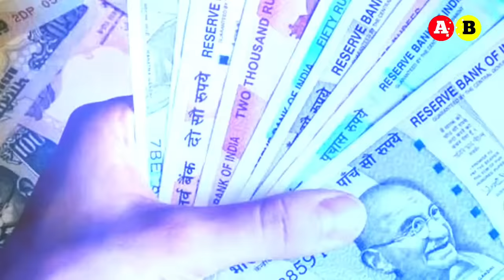सीमा हैदर के साथ खेसारी की पहली फिल्म शूटिंग | khesari Lal Seema Haider Bhojpuri film shooting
सीमा हैदर के फिल्म शूटिंग खेसारी के साथ | सीमा हैदर बनी खेसारी की हीरोइन | Bhojpuri film shooting
आज हो रही है खेसारी की नई हीरोइन सीमा हैदर की फिल्म शूटिंग | Seema Haider Pakistani film shooting
खेसारी की पहली नई फिल्म शूटिंग पाकिस्तान से आई सीमा हैदर | Pakistani Seema Haider film shooting

khesari ki pahli film shooting
Pakistan se aaye Seema Haider breaking news
khesari ki pahli film shooting Pakistan se I Seema Haider
Seema Haider ke sath khesari ki pahli film shooting
Pakistani Seema Haider film shooting khesari ke sath
Seema Haider news
Seema Haider breaking new